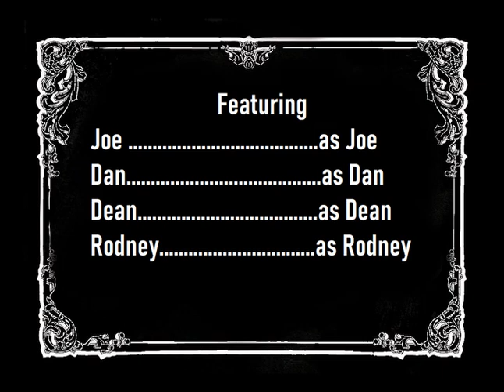Big Questions with The Dead Milkmen: Most and Least Favored Aspects of Being a Musician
Dan asks the guys what they like most and least about being a musician, specifically concerning songwriting, practicing, recording and touring. The answers might suprise you. Well, they surprised each other anyway.

LINKS -

Why Congress must pass HR 1 and the John R. Lewis Voting Rights Act